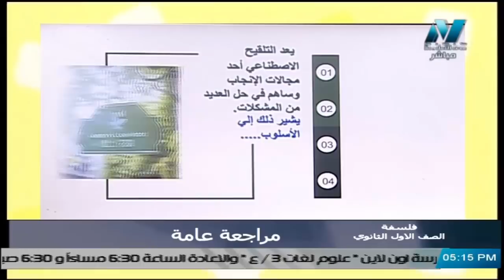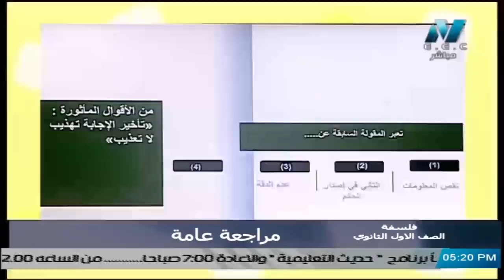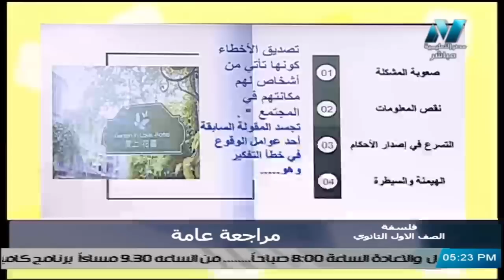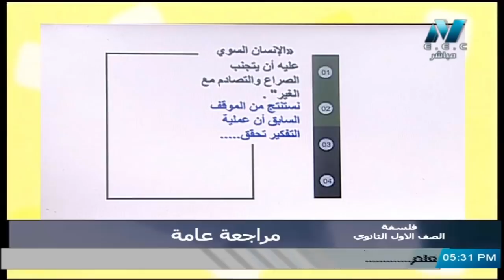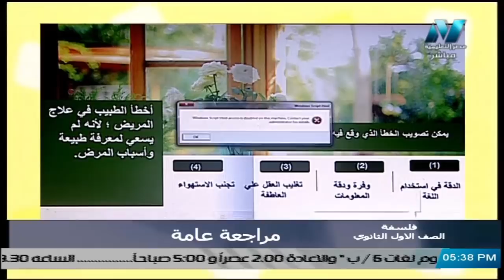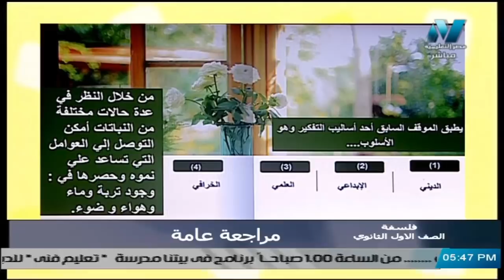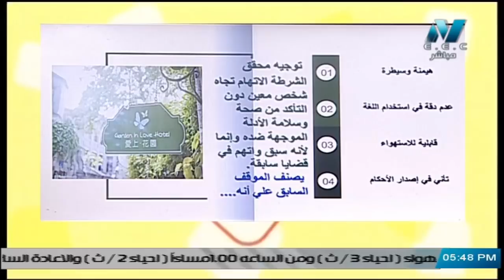فلسفة ومنطق للصف الأول الثانوي 2021 - الحلقة 19 – مراجعة ليلة الامتحان